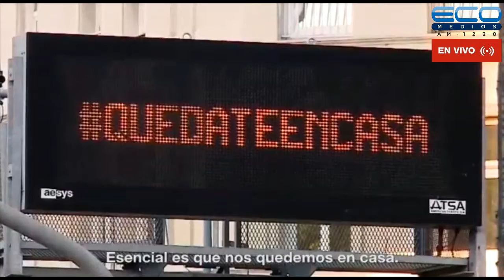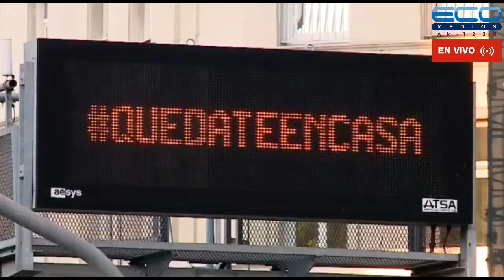DIPLOMACIA, POLITICA Y ECONOMIA con Horacio Daboul 22/12/2020